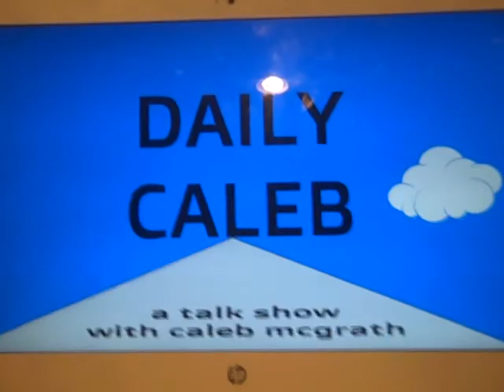Daily Caleb #56: My Farm